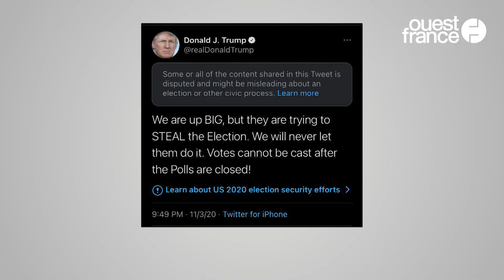Élections américaines : Bernie Sanders ou l’incroyable précision de sa prédiction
Bernie Sanders alerte les Américains depuis de nombreux mois sur la dangerosité du discours de Donald Trump, et encore davantage sur ce qu’il nomme « le déni de démocratie ». Invité voici quelques mois de l’émission de Jimmy Fallon « The Tonight Show », l’ancien adversaire de Joe Biden lors de la primaire démocrate réclamait que l’intégralité des votes soit pris en compte, afin d’éviter toute contestation et ambiguïté.

« Une chose m’inquiète », soulignait-il. « Mon opinion est que chaque vote doit être compté ».